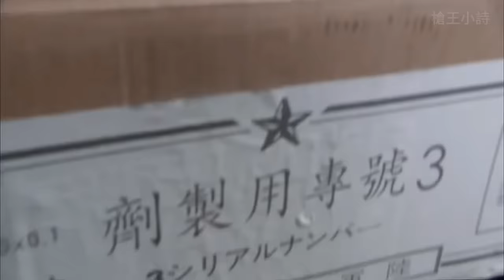抗日電影，日軍從戰俘中挑選沙包，功夫大師挺身而出，一人力戰一群日本武士！ ⚔️ 抗日MMA | Kung Fu#功夫大師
XZPHQJ GG